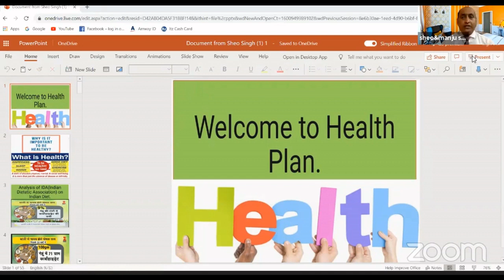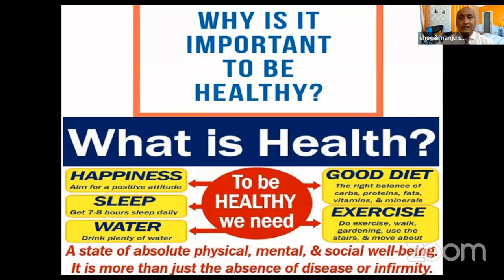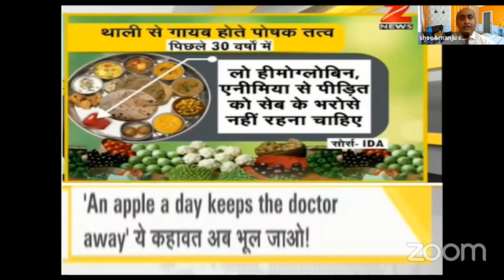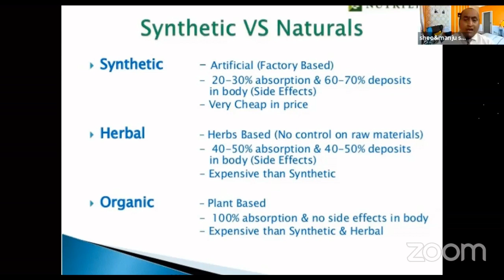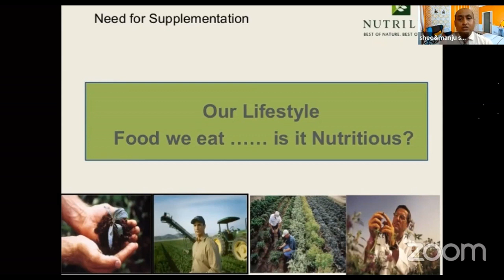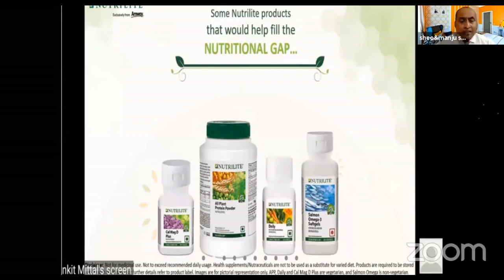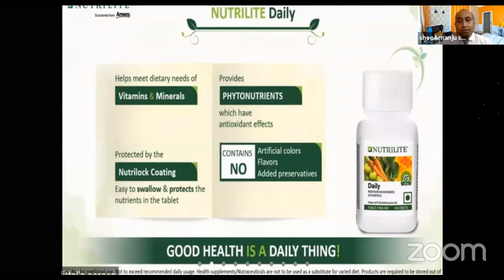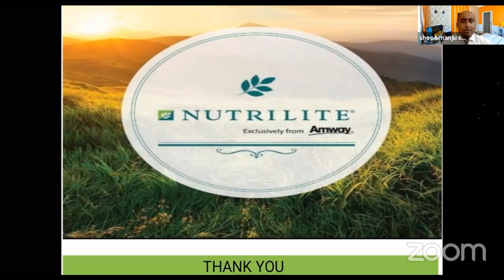SHEO SINGH //NUTRITION & WELLNESS ADVISOR//TIPS FOR HEALTHY LIFE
IN THIS VIDEO YOU CAN UNDERSTAND HOW TO MANAGE HEALTHY LIFE WITH RIGHT SUPPLIMENT .